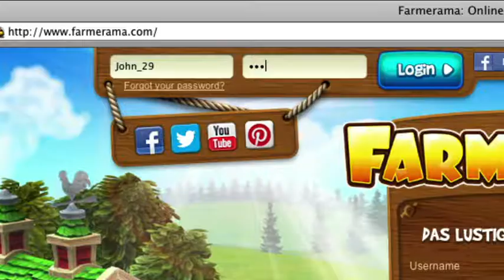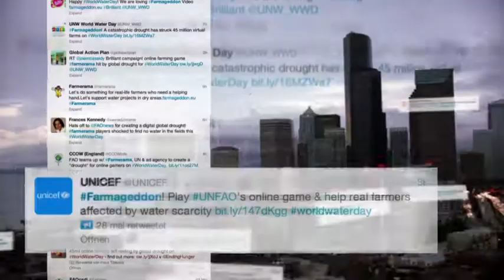FARMAGEDDON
Am Morgen des 22. März 2013, dem World Water Day, erlebten weltweit 45 Millionen Online-Farmer, die ihren Account auf Farmerama öffneten, eine Katastrophe: über Nacht hatte eine verheerende Dürre ihre Höfe und Ländereien vernichtet. Um die Dürre auf der Farm zu beenden, half nur Weitersagen oder Unterstützen.

Mit dieser Idee, die von Saatchi & Saatchi für die UNO entwickelt und in Zusammenarbeit mit Bigpoint, dem Betreiber der Online-Simulation Farmerama, umgesetzt wurde, gelang es, mit extrem geringem Aufwand maximale Aufmerksamkeit für das globale Problem der Wasserknappheit zu erzielen.